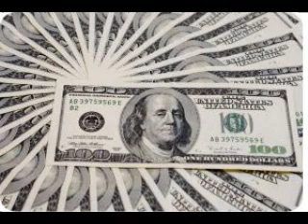RICKY G HONDU MONEY(ARAB MONEY FREESTYLE)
RICKY G NEW SONG, HONDU MONEY, FORMT HE ARAB MONEY, YA CAN DOWNLOAD THE SONG HERE IN THIS